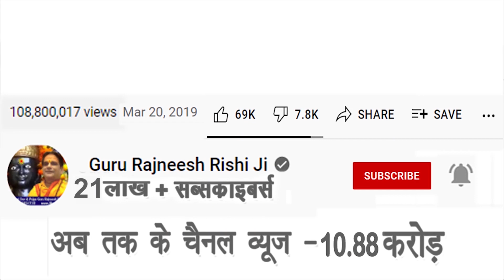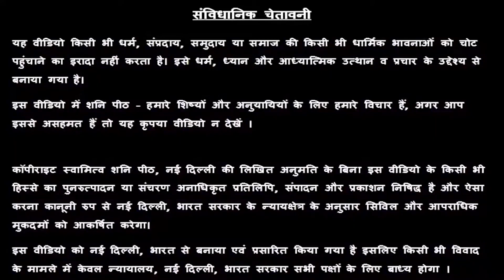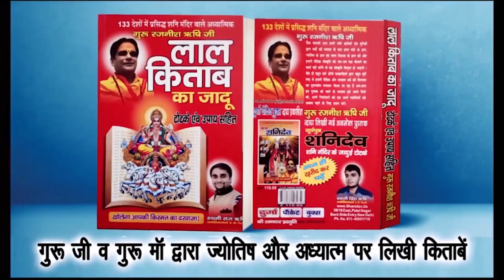धनु राशिफल जुलाई 2022 | 😍 जीवन के हर पहलु का संपूर्ण विश्लेषण | गुरु रजनीश ऋषि जी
स्वामी ऋषि

38/18, बैक एंट्री, ईस्ट पटेल नगर